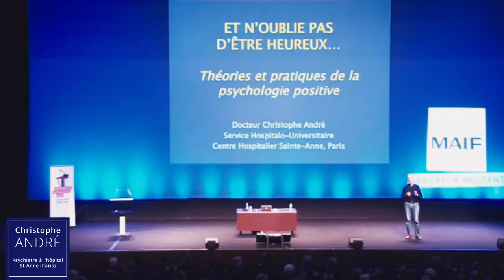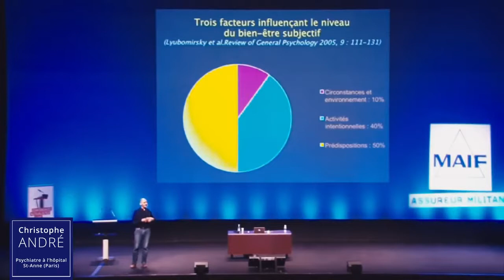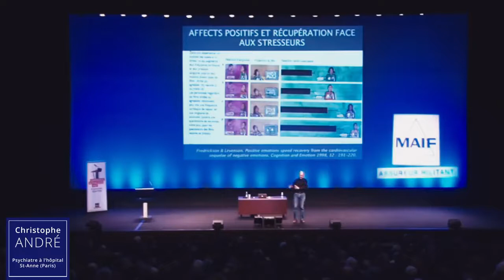Comment bâtir son Bonheur | Dév Perso | La psychologie positive 2022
Christophe André | Les bases de la Psychologie Positive.

Il a fait un travail énorme pour sensibiliser le monde de la santé psychiatrique à la pratique d’exercices attentionnels inspirés par la Méditation. Son expertise dans le domaine de la Psychologie Positive fait de lui un personnage incontournable du paysage du Bien-être et de la Santé.

🔽🔽 INFORMATIONS 🔽🔽

Psychologie positive
Christophe André La psychologie positive
Développement personnel
Mindset
Construire son bonheur
Méditation
Etre dans le bonheur
Réussir ses objectifs